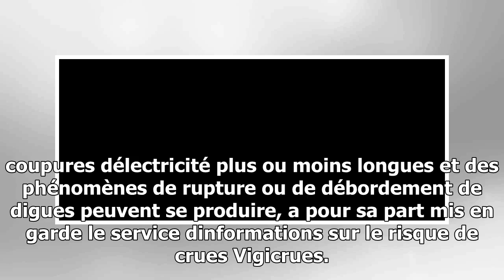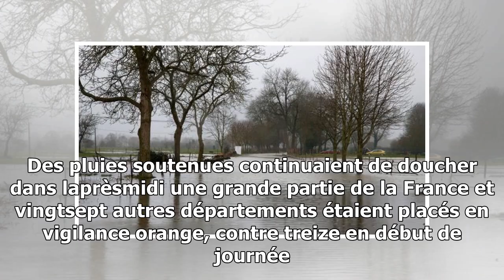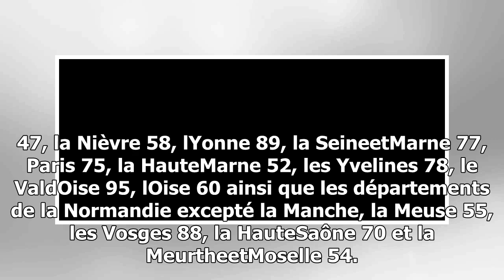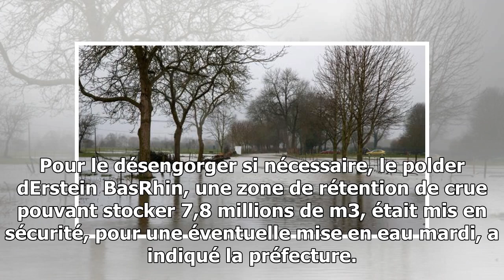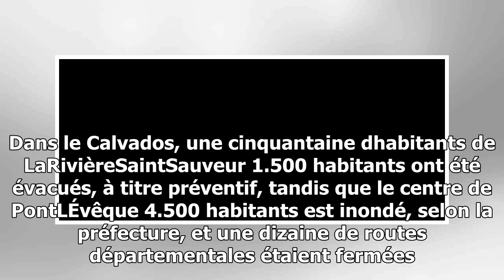Inondations et crues en france, doubs et jura en vigilance rouge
Inondations et crues en France, Doubs et Jura en vigilance rouge © AFP STEPHANE DE SAKUTIN Le Rhin pourrait sortir de son lit mardi, la Seine déborde à Paris, des champs sont inond...